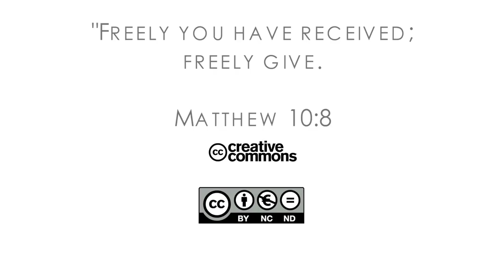16Q04 / 07-04 The Book of Job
If the Lord Creates a New Thing